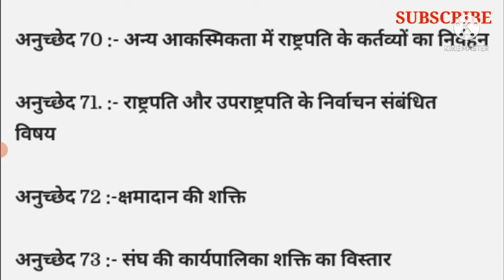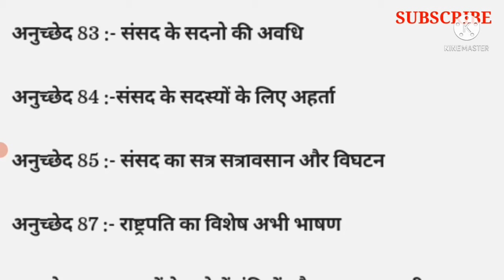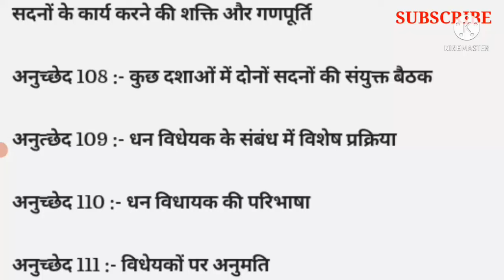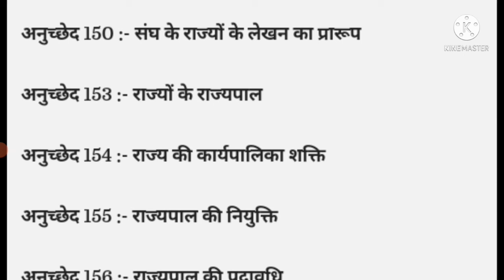भाग -5 संघ... अनुच्छेद 52 से 151 राष्ट्रपति से सम्बंधित सभी...... Indian constitution Articles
rastpati
constitution of india
president
Samvidhan president
indian constitution
president of india
vice president
president kovind
presidents house
president ram nath kovind
president of india kovind
rashtrapati bhavan
president pranab mukherjee
president ramnath kovind
Rashtrapati shasan kya hai
article 356
rastrapati gk in hindi
rastrapati gk question
Rastrapati gk
president rule
rashtrpati bhavan